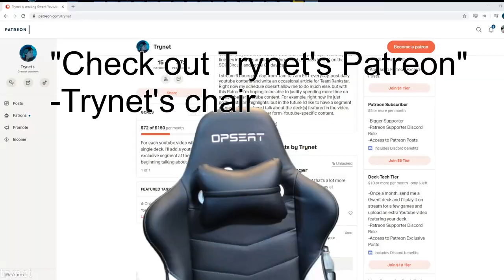[Gwent] Salamander, Obliterate!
Salamander? It's not possible!

Anyways yeah, this deck is a blast. I went through a couple versions before arriving at this one which I like quite a bit. When building this deck there are a couple of things to keep in mind. First off, you need to win round 1. Last say might not be the most important thing all the time, but having it makes things a hell of a lot easier, and getting bled can be a nightmare. For this we play a bunch of strong 7-8p engines, as well as the Kikimore Warriors, which a surprising number of decks don't have a good answer for right now.

Next, you need a way to get 9 coins for the second Salamander. The list here uses Luiza and Roland as way to either skip the first payment, or immediately gain back the lost coins. Lastly, you need to be able to kill your Salamander so you can renew it. We play Gellert, and Salamandra Hideout for this. Tainted Ale is an option, and I had it in the deck for a few games, but I was more worried about part A than part B so I swapped it for the Luiza.

Trying to balance all of these things makes this a really interesting deck to build. If you go too far on the combo round, you can't get round control to ensure you get a round 3. If you go to far on the round 1 package, you won't be able to actually pull off the combo. This deck plays to an incredibly unique win condition, and is a ton of fun to play.

00:00:00 Battle Trance
00:12:11 Guerilla Tactics
00:24:21 Shield Wall
00:35:11 Enslave
00:38:29 Guerilla Tactics
00:48:35 Uprising